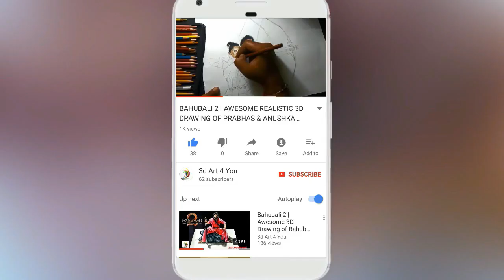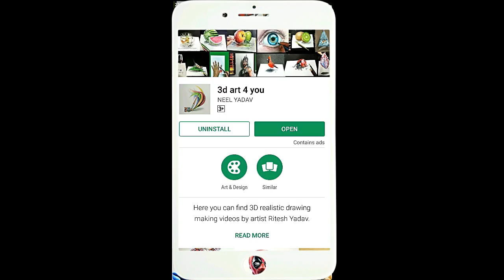Akshay Kumar in 2.0 Movie - 3D Drawing | Watch 3d 2.0 | Rajinikanth, Akshay Kumar